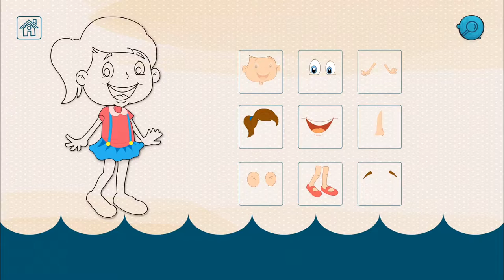Learn body parts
Preview of Learn body parts in english.
Playing body parts games on iPad iPhone.

Обзор приложения учим части тела.
Играем игры на английском на айпаде айфоне андроид.
Английский для детей - уроки английского для детей - английский для малышей

 סקירה של אפליקציה לימוד חלקי גוף
לימוד אנגלית לילדים - מילים באנגלית
משחקים משחקי אנגלית באפליקציות אייפד אייפון
אפליקציה מעולה לילדים באייפד ואייפון